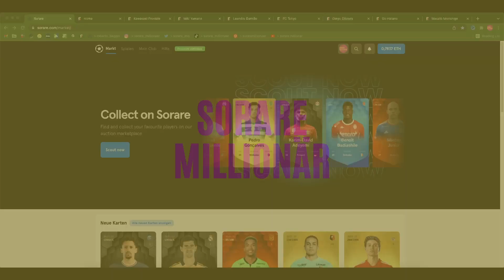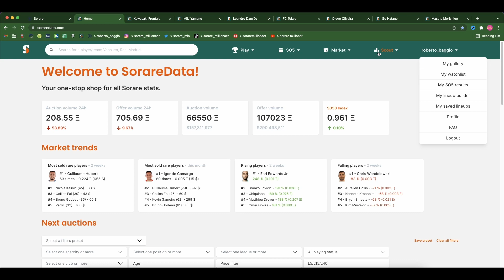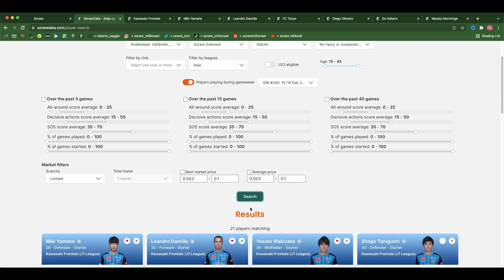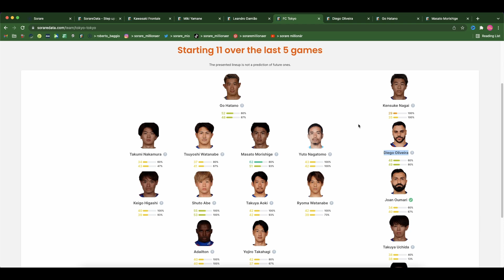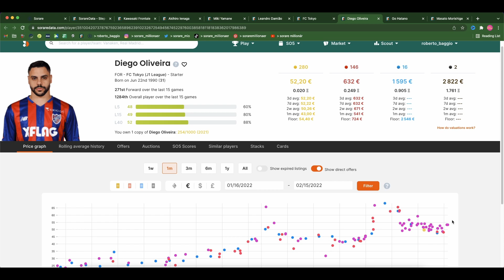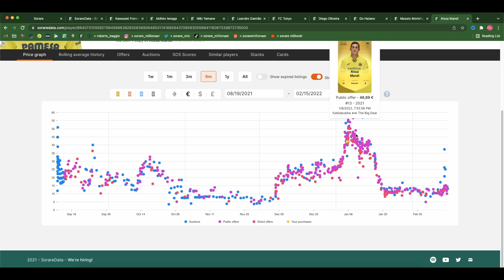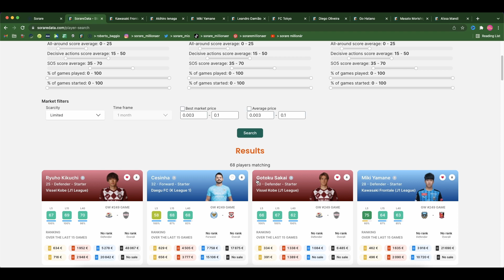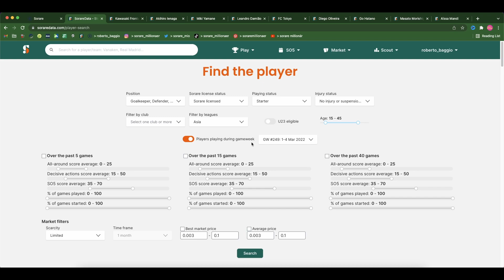⚽️SORARE GEHEIME STRATEGIE🤫GÜNSTIG REWARDS abgreifen🤑STRATEGIE für WERTSTEIGERUNGEN📈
▬▬▬ 2️⃣ limitierte Karten GRATIS 🎁

Dazu einfach 5 Karten auf dem Markt (nicht von anderen Managern!) ersteigern und schon erhalten wir beide eine weitere sorare Karte umsonst. Die Karte die ich erhalte werde ich dir UMSONST zukommen lassen. Das erleichtert dir den Start mit deinem ersten sorare Team und hilft mir Reichweite für mein soraremillionaer ​Projekt aufzubauen.

▬▬▬ Inhalt
Heute geht es um eine Sorare Strategie, die dir dabei helfen kann mit Budgetteams rewards abzusahnen und/oder von den Wertsteigerungen der Spieler zu profitieren.

Schaut gerne auch auf meinen IG vorbei, wo ich meine Aufstellungen und Transfers veröffentliche, oder kommt in unseren Discord. Wir sind eine der am schnellsten wachsenden deutschen Sorare Communities

▬▬▬ Support me 🤘
Coinbase - Meine Plattform zum Kaufen, Verkaufen, und Halten von Kryptowährungen - Melde dich kostenlos an und erhalte Bitcoins geschenkt
Canva - Hier erstelle ich all meine Thumbnails, Instagram und Facebook posts

▬▬▬ Timestamps ⏰
In diesem Video gibt es keine Timestamps. Verwendet einfach eine schnellere Geschwindigkeit (x1.5 oder x2.0) um das Video zu schauen!

▬▬▬ Willkommen auf meinen Kanal Sorare Millionär,
hier geht es rund um das fantasyfootball game sorare. Das playtoearn Game gewinnt Tag für Tag neue Spieler. Der Grund hierfür ist recht einfach. ES MACHT SPAß OHNE ENDE und verbindet das gute alte Panini Sammelfieber mit neuer Technologie, der blockchain. Wenn Du Fussball liebst und damit auch noch Geld verdienen möchtest, bist du hier genau richtig. Mit sorare kannst du deinen monatlichen cashflow ausbauen und mit geschickten Trades enorme Gewinne erzielen, um deinen Zielen näher zu kommen. Sei es die finanziellefreiheit, oder einfach nur ein zusätzliches Einkommen.

Mit sorare dem nft und fantastyfootball Game ist es möglich die finanziellefreiheit durch einen monatlichen cashflow zu erreichen. Dabei wird die fälschungssicher Technologie der ethereum blockchain angewendet. Auf meinen Kanal soraremillionaer baue ich eine tolle deutsch sprechende Community rund um das Thema sorare auf. Durch tutorials auf meinen Youtube Kanal Sorare Millionär, teile ich meine Erfahrungen dieses tollen playtoearn crypto ply2earn Game sorare mit Dir. Ich hoffe, dass ich Dir durch meine soraretutorials und sorareguides weiterhelfen kann. Let's build the best sorare community on this planet together!